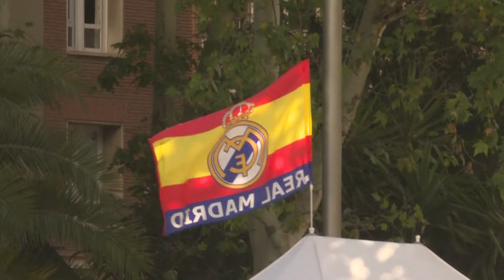Mbappé fue presentado como la nueva estrella del Real Madrid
Kylian Mbappé fue presentado  como la nueva y flamante incorporación del Real Madrid. Ante un Santiago Bernabéu repleto, el astro francés pisó la cancha "merengue" y repartió pelotas a los hinchas.